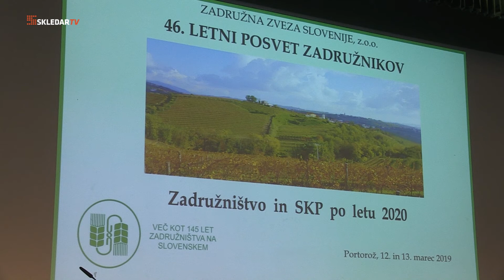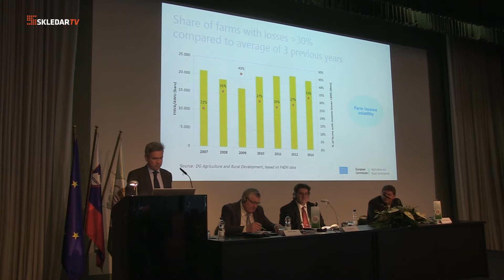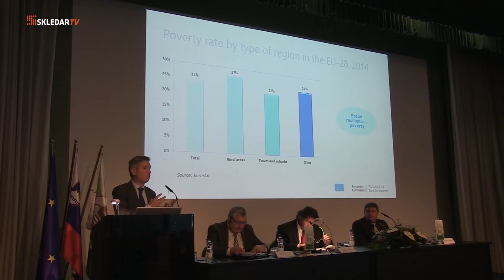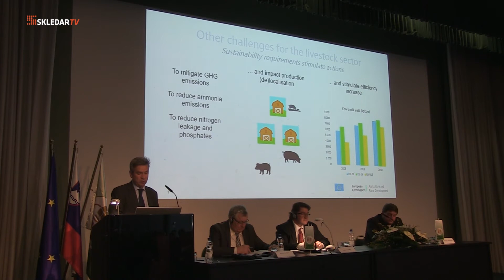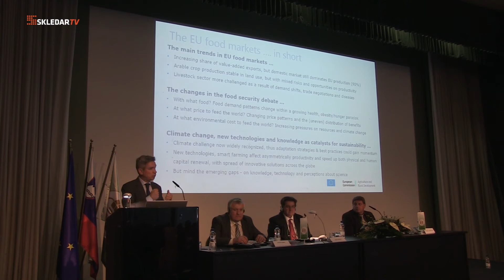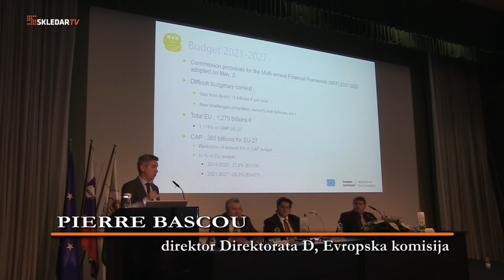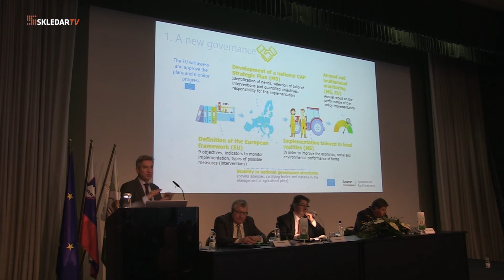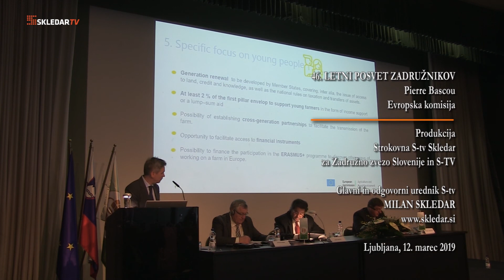ZADRUŽNA.TV Pierre Bascou o prihodnosti kmetijstva in podeželja po letu 2020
Na 46. letnem posvetu slovenskih zadružnikov v Portorožu, je 12. marca 2019, Pierre Bascou, direktor Direktorata D za trajnost in dohodkovno podporo Generalnega direktorata za kmetijstvo in razvoj podeželja Evropske komisije, predaval o Prihodnosti kmetijstva, gozdarstva, živilstva in podeželja po letu 2020 in vplivih klimatskih sprememb.

Produkcija: Strokovna S-tv Skledar
Kamera in foto: Milan Skledar